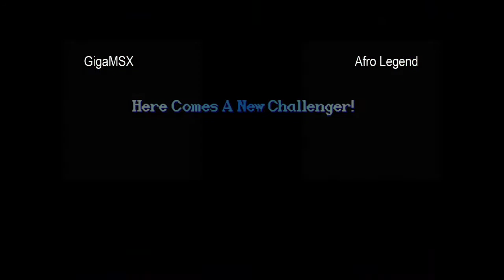GigaMSX vs Afro Legend - 2008 [Set 3]